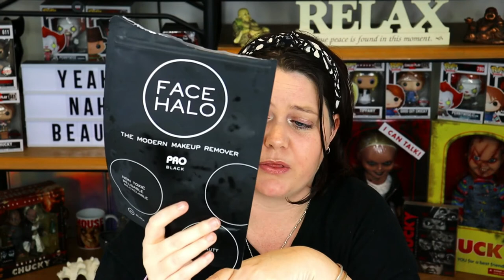3 Months of Beauty | EMPTIES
MANE CLUB Cha Ching 5-in-1 Deep Conditioner Berry Rich

Christophe Robin Delicate Volumizing Shampoo & Conditioner with Rose Extracts

Christophe Robin
Volumizing Conditioner With Rose Extracts

ALPHA-H
Essential Skin Perfecting Moisturiser SPF15

PHILOSOPHY
Renewed Hope In A Jar Refreshing & Refining Moisturizer

BEAN BODY ESPRESSO LIP SCRUB
UNAVALIBLE from original bussiness

SNAIL MAIL :
Australia